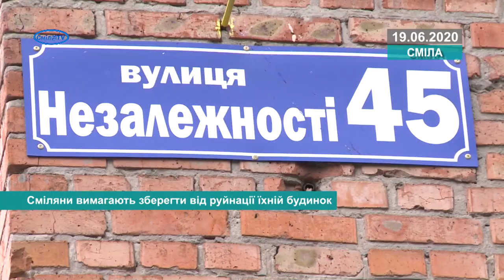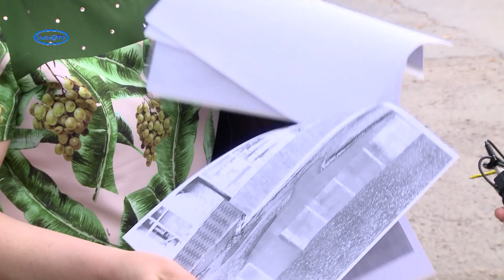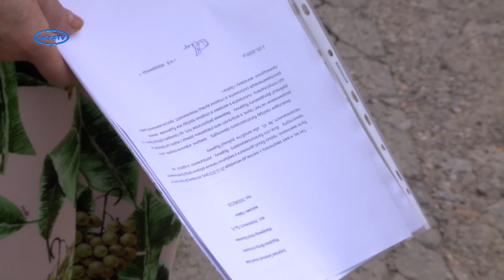Сміляни вимагають зберегти від руйнації їхній будинок